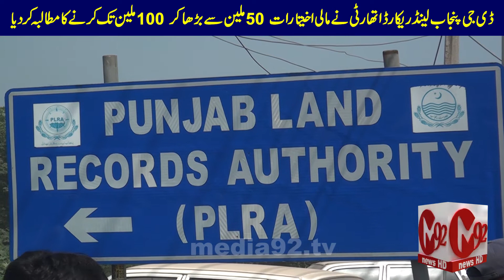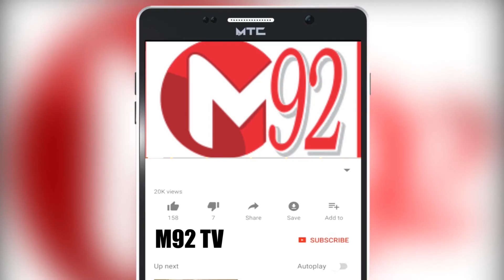DG Punjab Land Record Authority Demands to Increase Financial Powers from 50 Million to 100 Million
DG Punjab Land Record Authority Moazzam Iqbal Supra took a stand that due to depreciation of rupee it has become extremely difficult to do various procurement in 50 million.

Procurement Board meeting takes time to convene committee so financial powers should be increased.

The staff of Land Record Centers across the province also appealed to the Punjab government to increase the salaries of the employees and provide service structure to the employees.

DG Palra also emphasized the need for financial empowerment, as well as the service structure of the employees, and the increase in salaries, which has led to the dismissal of hundreds of employees so far.

Land Record Centers have become a security risk. In case of intolerance, including lawyers, fights have become a nightmare, which has also made the employees insecure.

Employees who have devoted ten to fifteen years of their lives to the service of the PLAR for years are still forced to work on a contract basis.

A large number of staff of Land Record Centers also demanded immediate notice on these basic issues.